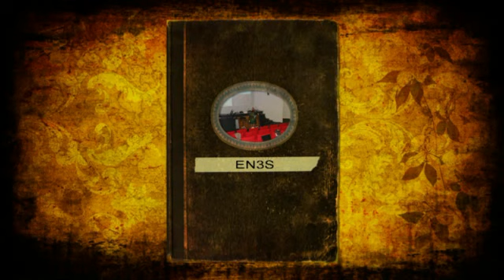EN3S, CESGOS 20ème promotion: journée culturelle